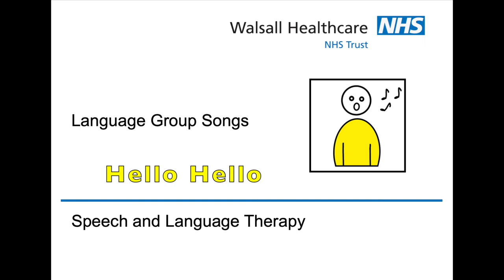Hello Hello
Written for Walsall Healthcare NHS Trust, Speech and Language Therapy Department by H Atherton.